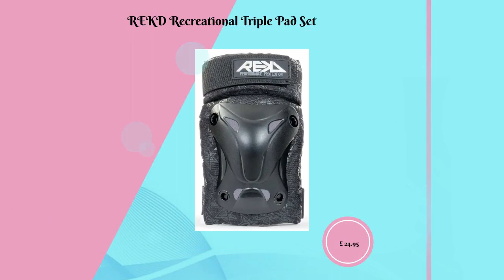REKD Recreational Triple Pad Set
The REKD Recreational Triple Pad Set is ideal for any
recreational and beginner user, covering a wide range of extreme
sports. The high impact caps are flexible for added comfort yet
durable and hard wearing for increased protection. The dual
splint wrist guard offers support on both sides of the wrist and
the elastic straps on the knee and elbow pads give a snug,
supportive and comfortable fit.

General Specifications

Knee, elbow and wrist guards

High impact caps and dual splint wrist-guard

Heavy duty impact absorbing foam

Dual elasticated Velcro straps on elbow and knee

Nylon webbing straps on the wrist guard and 360˚ protection

Comfort lining

Elasticated fitting sock with moisture vent

Colours

Available in 2 colours, Black or White

Size Range

XS: 20-50kg,